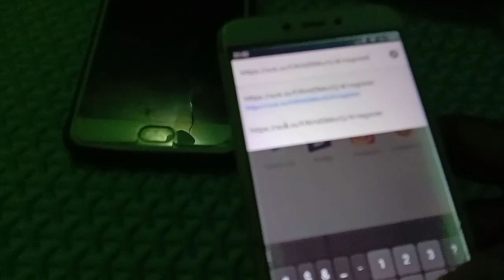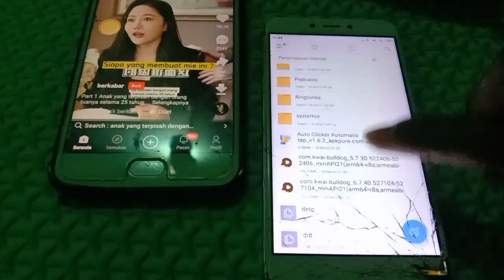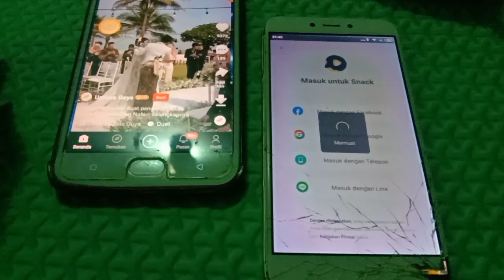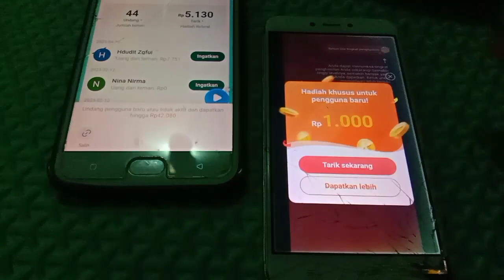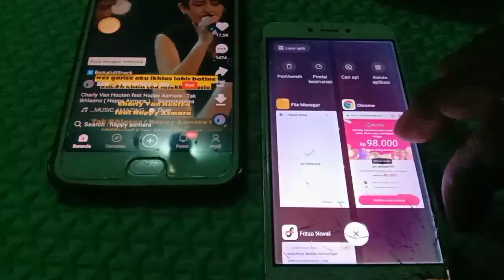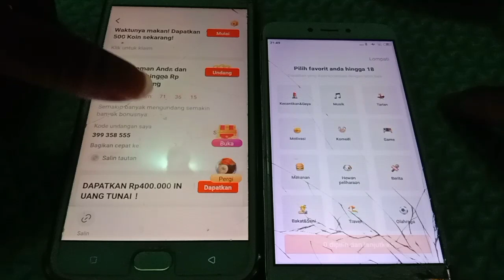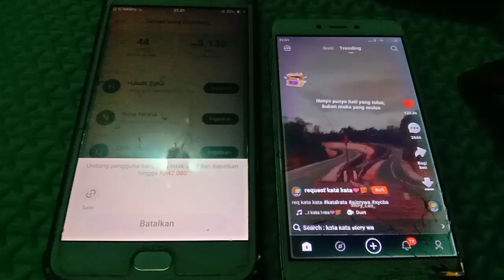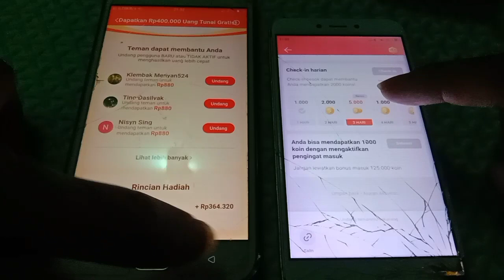cara nuyul snack video langsung jadi koin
PASTI BERHASIL❗CARA NUYUL SNACK VIDEO TERBARU 2022 HP REDMI 5A

relaxing music
nuyul snack video
relaxing music sleep
relaxing music sleep hujan
relaxing music sleep music relaxing rain hujan di sore hari
nuyul snack langsung jadi koin terbaru
cara nuyul apk snack langsung jadi koin terbaru 2022
cara nuyul snack video terbaru langsung jadi koin 2022 tanpa apk
cara nuyul snack video terbaru langsung jadi koin 2022 tanpa reset hp